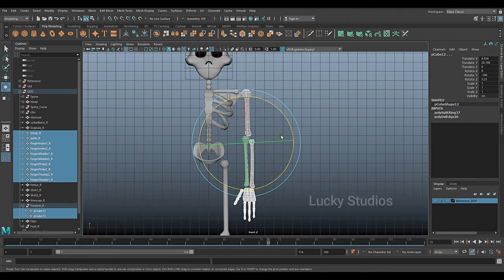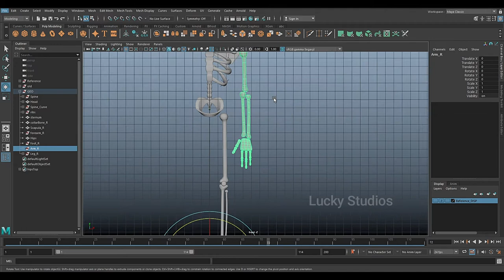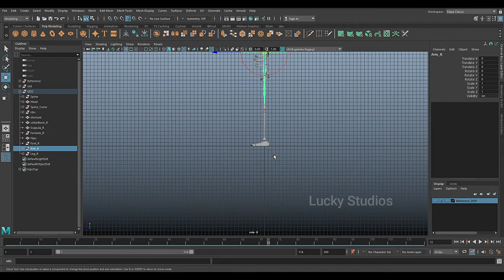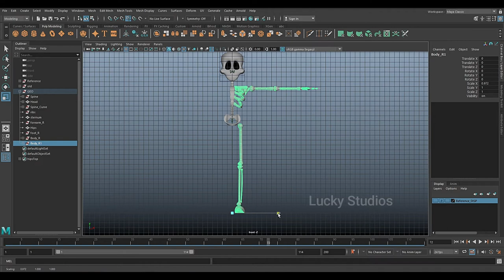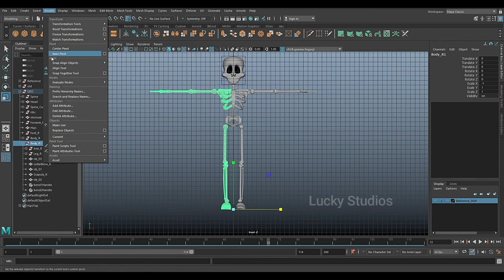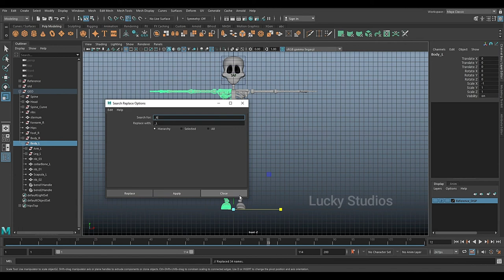Maya - Mirroring Body ▶ Telugu || Maya 3D Modeling Course for Beginners తెలుగు లో